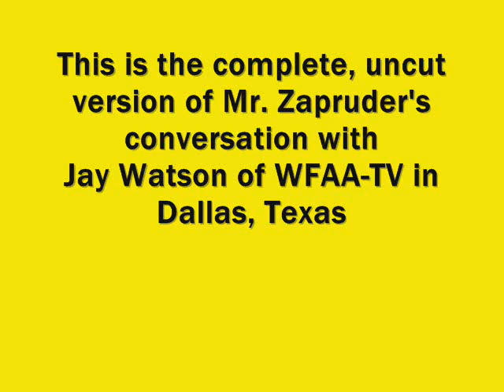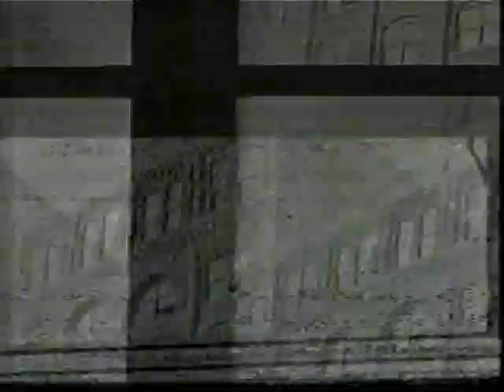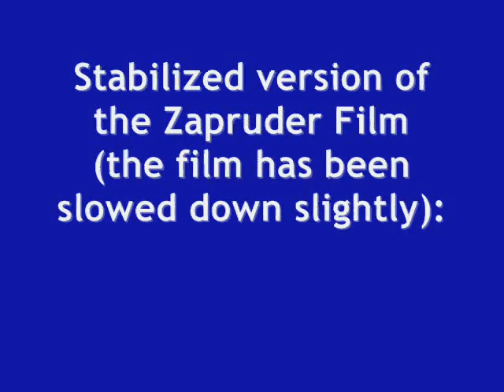INTERVIEW WITH ABRAHAM ZAPRUDER (NOVEMBER 22, 1963)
Abraham Zapruder took the most famous 26-second home movie in history on November 22, 1963, when he filmed the assassination of President John F. Kennedy in Dallas, Texas.

At 2:31 PM, Central Standard Time, on 11/22/63 (which was two hours and one minute after JFK was shot), Zapruder was interviewed on live television at the studios of WFAA-TV in Dallas. This video contains Jay Watson's complete interview with Mr. Zapruder.

Also included here is a stabilized version of the Zapruder Film (in slow motion).